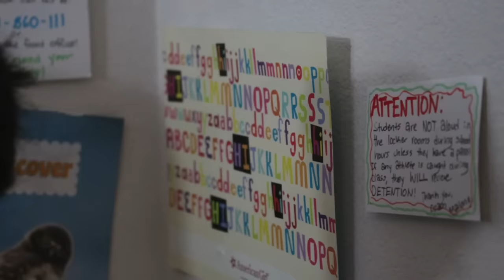Forbidden Love ll An Interactive Film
So i hope you guys enjoy this little soap opera stop motion I did with the lovely iLovesabie We started planning this before valentines day and it's finally done and I'm so happy with the final product! Thank you so much for asking me to do this with you Sadie, it was so much fun!